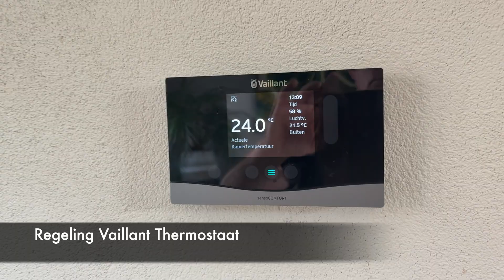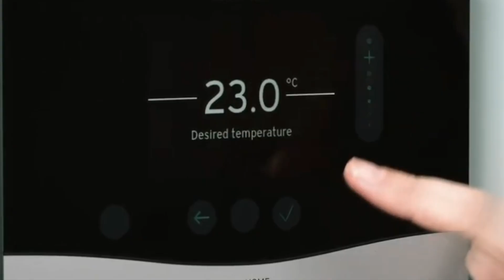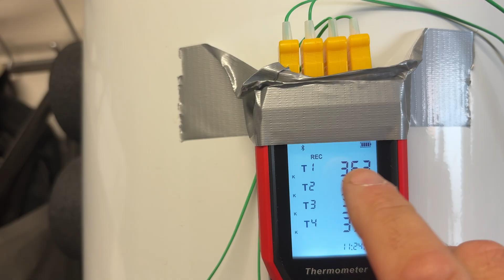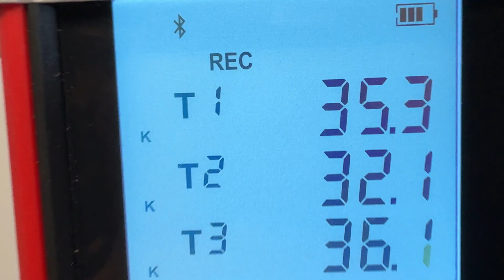❄️🔥 Vaillant Arotherm R290: besparing top, comfort flop?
🔧 2 jaar geleden kreeg deze klant een Vaillant Arotherm R290 monoblock warmtepomp geplaatst.

✅ De besparing? Helemaal in orde.
✅ De installatie? Draait prima.
⚠️ Maar het comfort… dat bleef achter.

De klant had steeds het idee: “Dit kan beter, er moet meer uit te halen zijn.” En dat gevoel bleek helemaal juist. 🙌

👀 Wij zijn op onderzoek gegaan, en binnen 15 minuten hadden we gevonden wat we zochten. Het obstakel was klein, onzichtbaar, maar mét de juiste blik zie je het direct. Precies die details maken het verschil tussen redelijk en optimaal comfort. ✨ Nu nog oplossen.

🎥 In deze video laten we je zien:

👉 Wat we ontdekt hebben
👉 Waarom het comfort achterbleef
👉 En hoe belangrijk het is om écht goed te kijken naar de details

💡 Heb jij ook een warmtepomp die wel bespaart maar minder comfortabel aanvoelt?
Of heb je het gevoel dat er méér uit je installatie te halen valt?

📞 Neem gerust contact met ons op – wie weet staan we binnenkort ook bij jou voor de deur om jouw warmtepomp tot het maximale te optimaliseren! 🚀